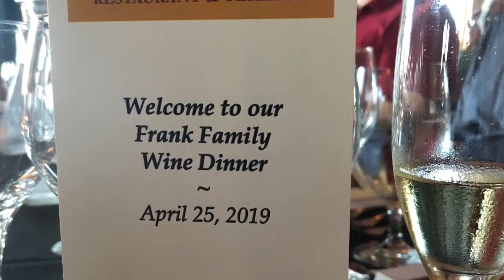Frank Family WD 04 25 2019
Frank Family is our most popular wine dinner, without exception.  This dinner sold out weeks in advance, to a larger than normal audience.  Chef Nick Alves and the La Provence team delivered another exceptional dinner, paired excellently with 5 of Frank Family Winery's world-class wines.  Host Ed Skupien always delivers great history, fabulous stories and deep knowledge of the wines, and he is a favorite host with our guests.  Join us, typically the last Thursday of every month (except December), for any of our popular, dinners.  We sell out month after month, so make reservations early, by phone only.  Next up in May - ZD Wines.